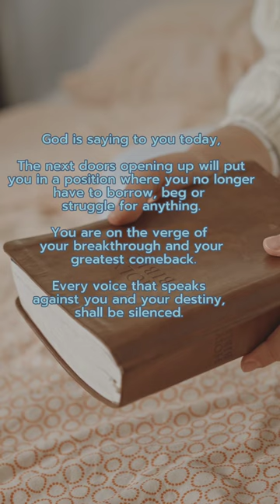✝️DONT IGNORE GOD'S MESSAGE FOR YOU TODAY✝️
chickens
jesus
0008 song
11 year old hacked swiss bank
5 minutes craft
adarsh
after hours
agt isabelle mcfive
all my friends are toxic status
amitabh bachchan best dialogues
andrew tate get arested
anime react to saitama
anna mcnulty
argentina vs netherlands full penalty shootout
aries tarot
arisa recipe
art
attack on titan full story
avatar 2
baby stop song
baki edit
balloon boy laugh fnaf
baseball match highlights
bell pepper
beneil dariush vs tony ferguson
bible status
bicycle
bilkin
biriyani chicken biriyani in kannada
bl series malayalam explanation
blackpink
bloody mary
bodybuilding
bright side titanic
bts
bus house
challenge food
chess
chimkandi
christmas gone wrong
clasico 2005
cool things to buy on amazon
countries weird snacks
dandelions
devonte the one
diddy gatekeeper
ear piercing
easy breakfast
eating sounds
eileen eliza
enid sinclair
film malayalam new 2022
film o wednesday
flying paper toys
food recipes
football ronaldo
football sigma
france world cup song
funny
gadar 2 trailer
gaurav arya interview
ghost short video
girl pooping
goku
granny 3
height doesn't matter
herbal essence shampoo
hexed vampire dragon
home free how great thou art
horror song
how could we ever just be friend
horror song
how old was elvis when he died
how to become a hacker in roblox
how to make drum
how to make six pack
how to make thing from wednesday
how to play a keyboard
hyaluronic acid serum
i 20 n line
ias song motivation
ichu ichu kodu video song
iranian movie
it's a beautiful day
janu stuntz
jesus movies full movies tamil
jesus song
jesus songs
jhoome ja pathan
john chapter
kali kali zulfon nusrat fateh ali khan lyrics
kishore kumar song
kokushibo
kpop songs
krampus
lagu kotabaru gunungnya bamega
last day on earth
light yagami laugh status
live insaan
loop song
mahathalli old episodes
making parents proud moments
mayabazar kannada full movie
meesho dress haul malayalam
meikappi khuman new video
melon playground
messi
mikey
mona
moti se na hero se na jewar se boy dance
motivation for boys
movie of wednesday
mushakkal
my cat titude
naruto
new movie
nine miles down trailer
no fap
no love
no more messi and ronaldo song
ohio
organic chemistry class 11
parkour pov
patalika mariya mor hai hai
patang ke kanne kaise bandhe
pathan trailer
photo with disturbing backstories
pokémon cards
pongal status
poop poop poop e
pooping
pooping girl
pota pota song
puneeth rajkumar drawing
put your head on my shoulder ep 1 eng sub
rachel singing
raj grover
react to lucifer morningstar
real vs fake cake
rizz
royce gracie ufc
rubber snake
sadi gali pul ke vi aaya karo full song hd
salt bae touching world cup
samson and delilah
sans
scary videos faze rug
secks
sex
sextet 2022 blood nederlands
sexy deepika padukon
shorts
sigma
simply sarath vlogs
snoopslimes
songs telugu
souptimmy
spider-man falling down
spy ninjas
starry messenger neil degrasse tyson
step on a crack and you break your mother's..
stokes twins
sunil chhetri whatsapp status
sweater style
switzerland
te felicito
techno gamerz
the married woman
tiya and advik chathamkulam
tom haviland
topeng hacker
u didn't have to cut me off
topeng hacker
umar serial
we got robbed
we rollin live
wednesday addams season 2
wednesday song
wednesday trailer
what colour is the sky song
which house would you choose
worth nothing
yellowstone
yes i love you
zara zara slowed reverb
zombie apocalypse